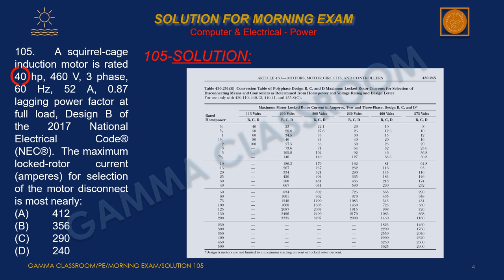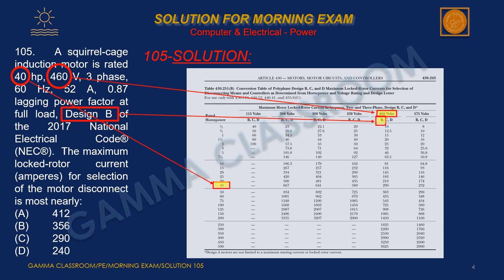105-Solution for Morning Exam 105 - How to Calculate The maximum locked-rotor current (amperes)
PE Exam Mock Question Series 1 (Electrical & Computer - Power)
Solutions for PE Morning Practice Exam Q's 105
Gamma Classroom - Professional Engineer, PE Examination Preparation, Electrical and Computer - Morning Practice Exam Question,
Help Pass the PE Exam,  Familiar with Test Question Types, Understand Electrical & Computer Principle, Concept, Theorem, Promote Test
Skills, Increase Score, Increase Successful Ratio.

Maximum locked current for induction motor.

The morning practice questions are included instrument transformers, insulation test, ground resistance testing, lightning protection,
surge protection, reliability, illumination, lighting and energy efficiency, demand calculations, energy management, grounding, national
electrical code, NFPA, NEC, National electrical safety code, ANSI, hazardous area classification, three phase circuit, symmetrical
components, per unit system, phasor diagrams, single phase circuit, DC circuit, single line diagram, battery characteristics and ratings,
power supply and converters, relays, switches, and ladder logic, generator, motor applications, equivalent circuits and characteristics,
motor starting, electrical machine theory, transformers, reactors, capacitors, voltage drop, voltage regulation, power factor correction
and voltage support, power quality, fault current analysis, transformer connections, transmission line models, power flow, power system
stability, overcurrent protection, protective relaying, differential, distance, under voltage, pilot, protective devices, fuses, breakers,
reclosers, coordination.

The solution videos Provide the Best Solution.

Please visit the other music in Gamma Classroom PE exam series 100 mock question videos